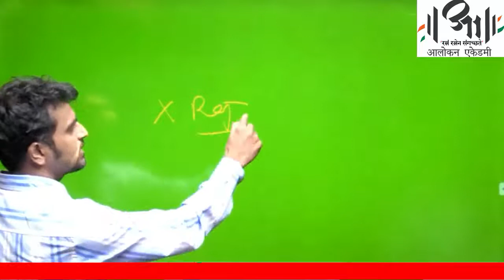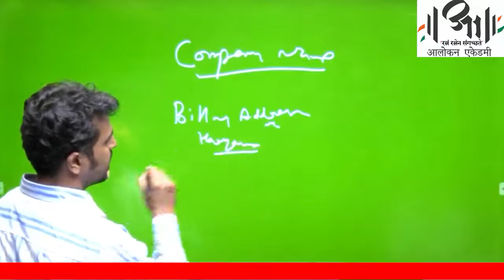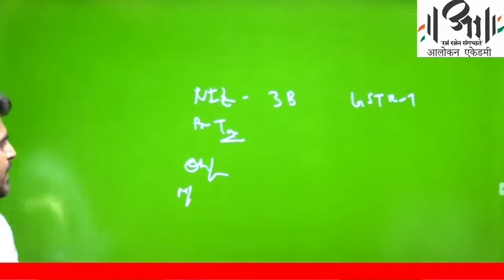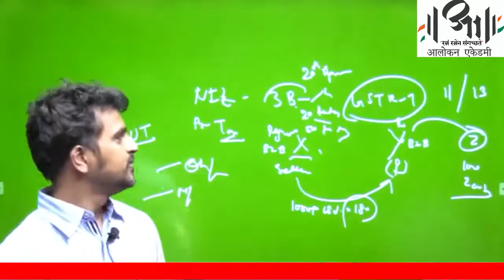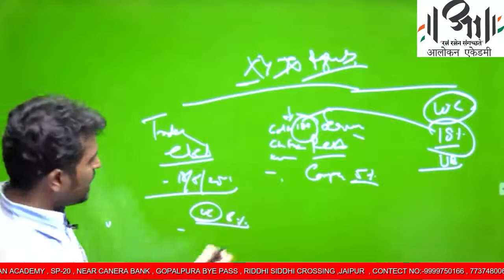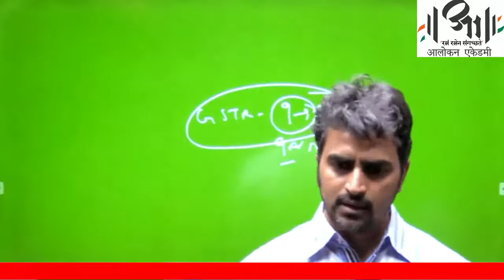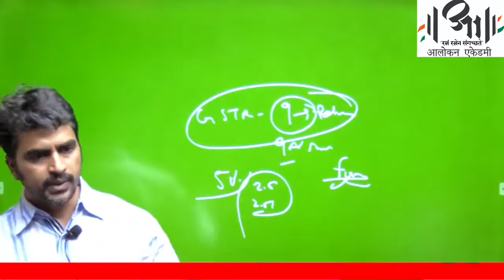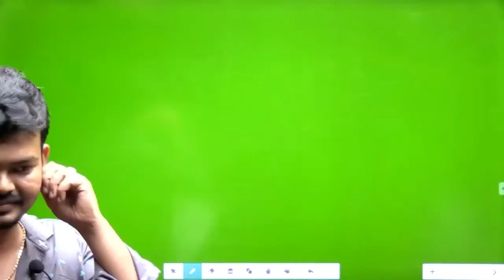ALL About GST II Aalokan Academy II CA Sharad Singhal Sir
CA Sharad Singhal Sir II ALL About GST II Aalokan Academy